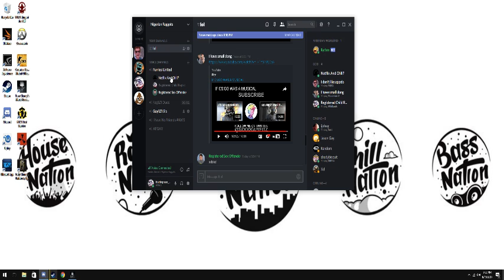Ghost Reacon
GPU: GeForce GTX 1080
CPU: AMD FX(tm)-8300 Eight-Core Processor
Memory: 8 GB RAM (7.98 GB RAM usable)
Current resolution: 2560 x 1080, 60Hz
Operating system: Microsoft Windows 10 Home